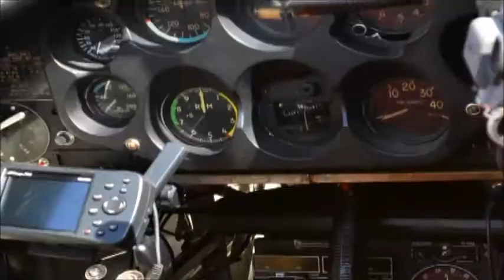Navy N3N3 and 4882 steam engine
navy biplane over steam locomotive